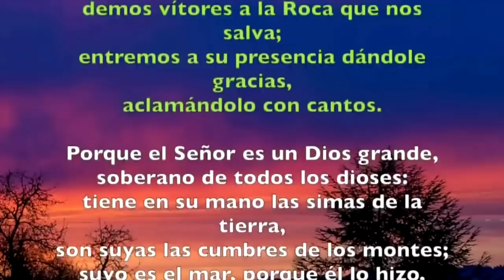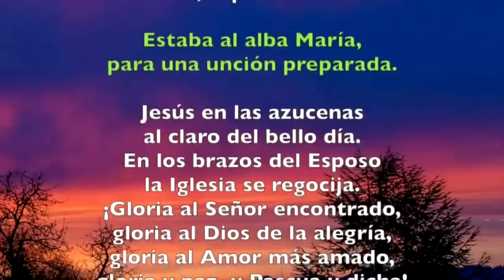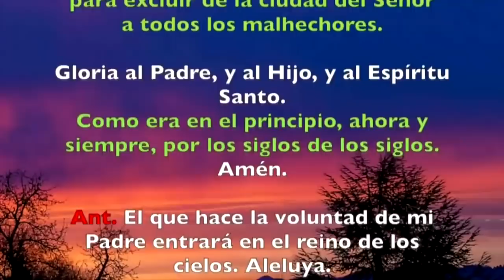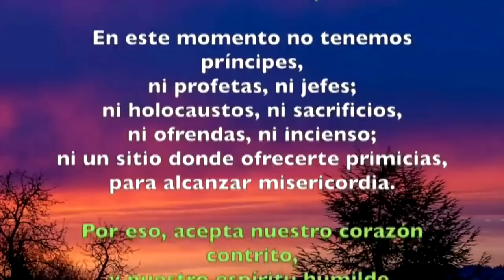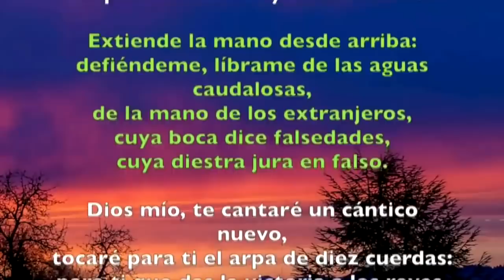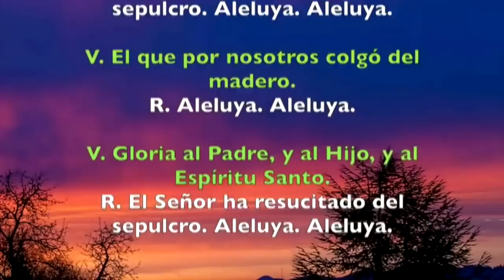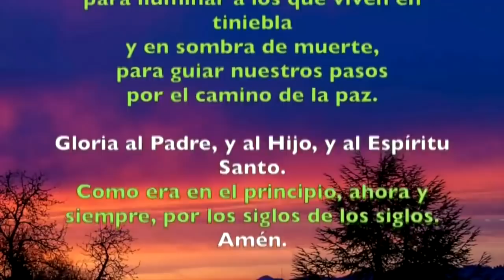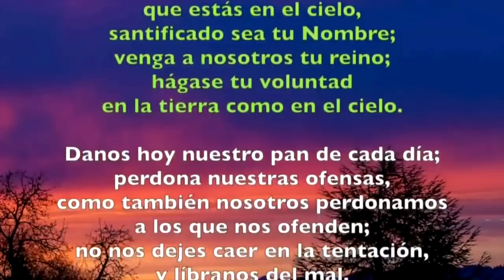Oración de la mañana (Laudes), MARTES IV semana de Pascua | Padre Sam